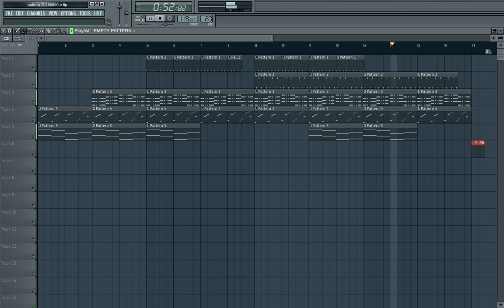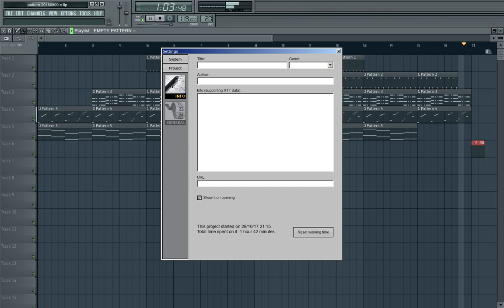Orban - trailer 20180509 c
Hello World!

I just like to push buttons and turn some knobs once in a while.